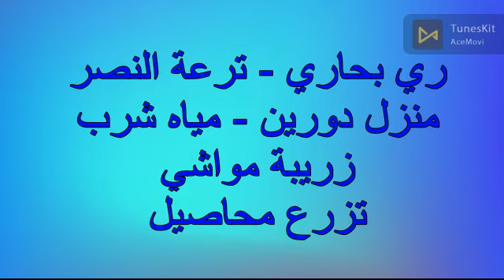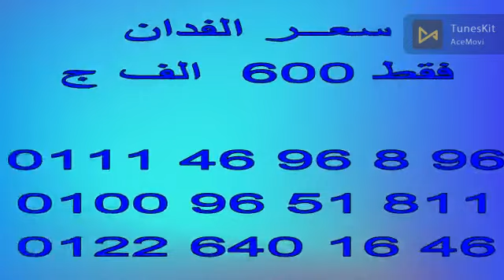10 فدان النوبارية ترعة النصر